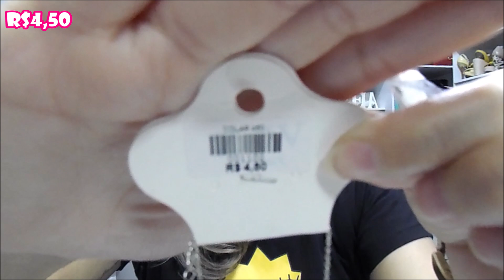Comprinhas: Roupas, Sapatos, Bijus e etc.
É comprinhas que vocês querem @? então bora conferir esse vídeo que tá recheado de comprinhas maravilhosas.